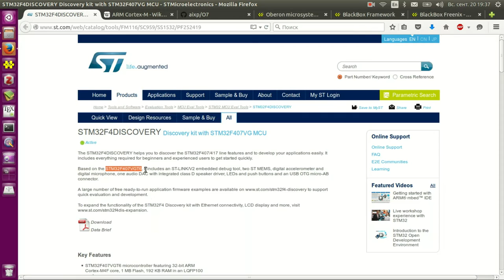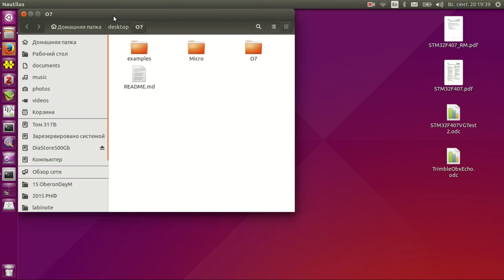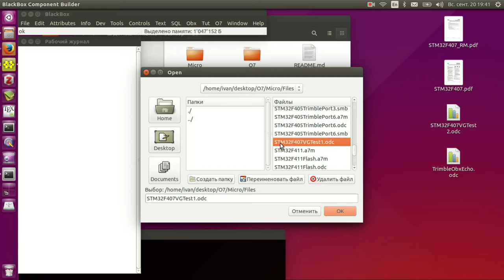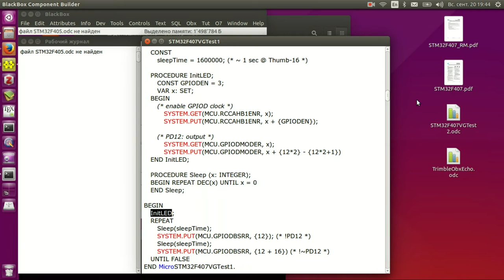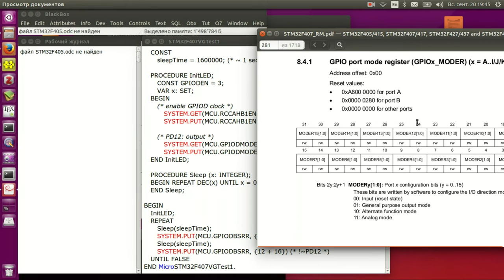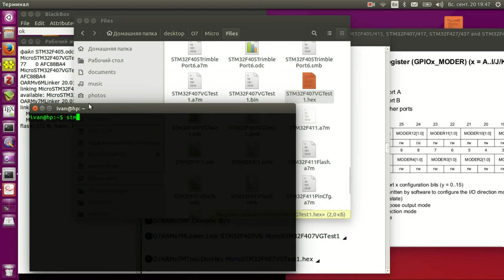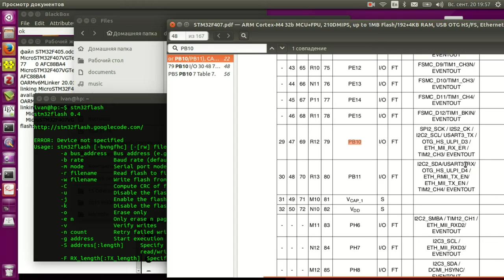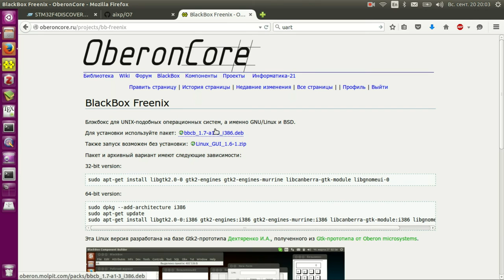Прошивка контроллера Cortex-M4 STM32F407VG программой на Oberon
Создаем программу для STM32F4Discovery на языке Оберон. Прошиваем контроллер через UART.